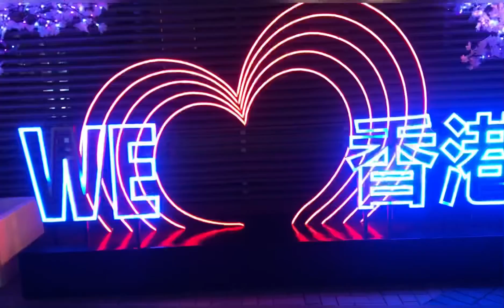Night View (admiralty tamar Park)